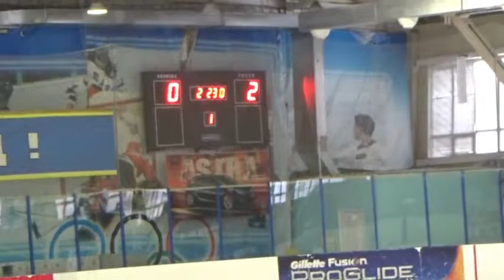10.11.14. 1 ПЕРИОД г.Ачинск,15.00. ХК Ркорд 03 Иркутск-ХК Чита 03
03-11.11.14г. Первенство России среди юношей 2003 г.р.,первый тур,г.Ачинск,зона Сибирь-Дальний восток,группа "Б".